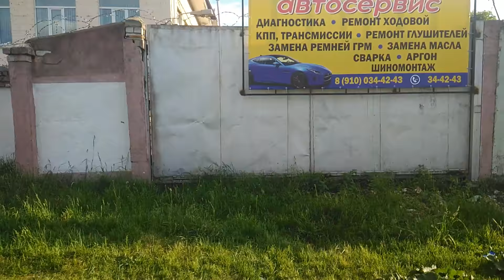Зоошиза или любители животных?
Вот такие "любители животных" прикармливают стаи бездомных собак на улицах Брянска. Потом эта стая готова порвать любого, кто приблизится к "их территории"включая детей... И начинаются войны людей и животных за выживание...